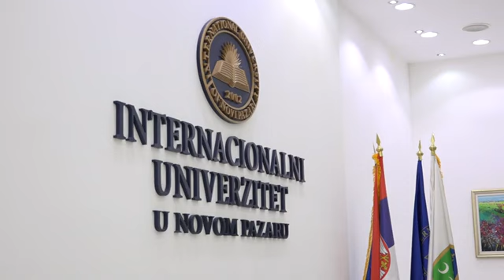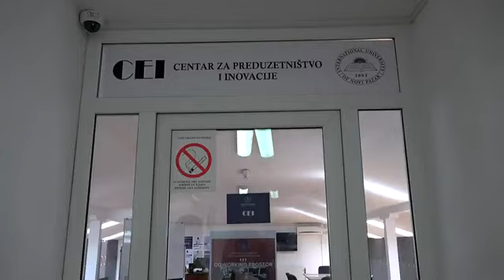Stručnjaci UNINP na prvom samitu o veštačkoj inteligenciji u Sarajevu - doc. Dženis Bajramović